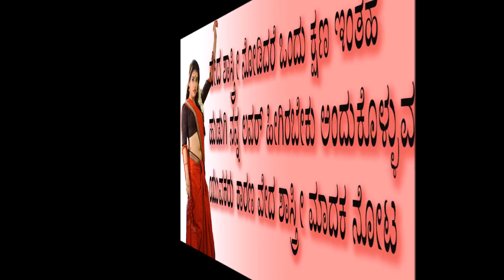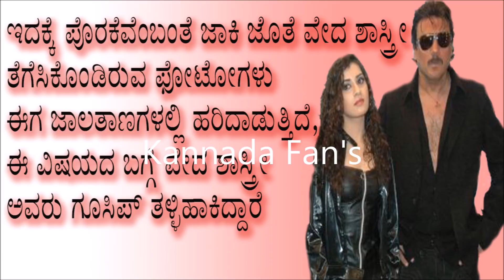ಈ ನಟಿ 60ನೇ ವಯಸ್ಸಿನಲ್ಲಿರುವ ನಟನ ಜೊತೆ ಸಹಜೀವನ ನೆಡೆಸುತ್ತಿದ್ದರೆ ಯಾರು ಈ ನಟಿ? ಯಾರು ಆ ನಟ? Archana Veda Sastry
Watch ಈ ನಟಿ 60ನೇ ವಯಸ್ಸಿನಲ್ಲಿರುವ ನಟನ ಜೊತೆ ಸಹಜೀವನ ನೆಡೆಸುತ್ತಿದ್ದರೆ ಯಾರು ಈ ನಟಿ? ಯಾರು ಆ ನಟ? Archana Veda Sastry